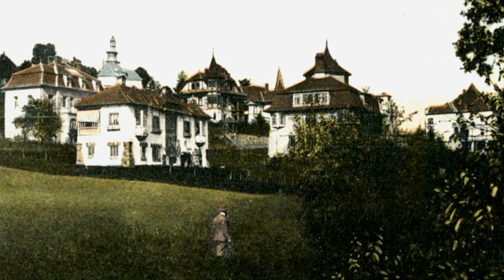Luhačovice na dobových fotografiích